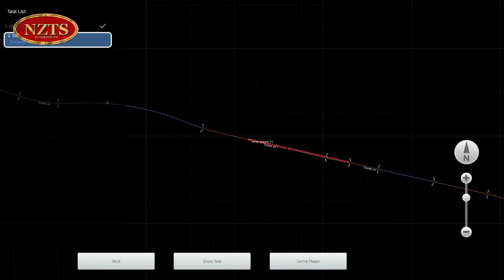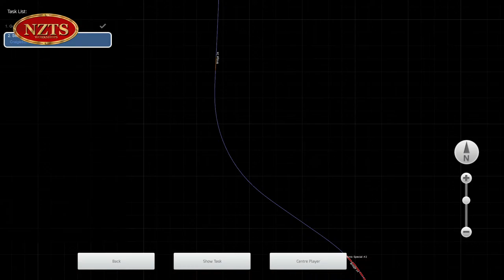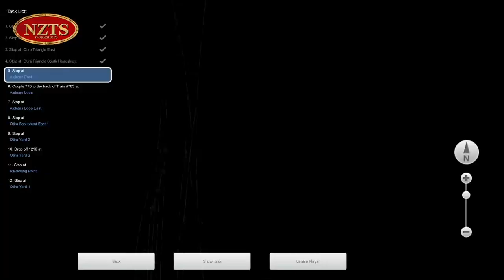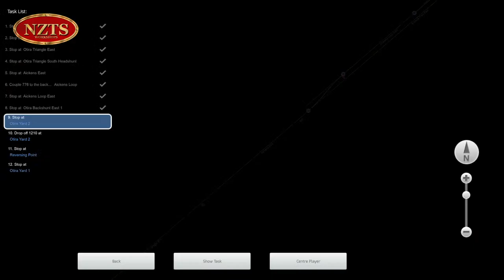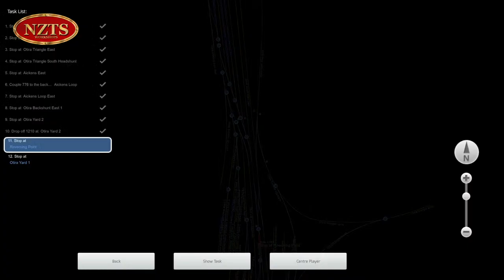Midland Line New Zealand 1968 route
Live stream of the Midland Line, New Zealand 1968 route for Train Simulator 2021 recently released by NZTSWS.